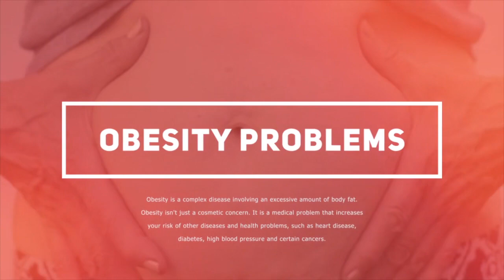5 Quick Easy Weight Loss Procedures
🤘The method - How to Boost Metabolism and Lose Weight Without Dieting

Getting the proper answer about the best way best to lose weight quickly and simple will be much easier for you in the event that you bear in mind that each of the weight-loss programs and hints are not aimed at helping you get healthy but are mainly geared toward teaching you how to shed off a number of your own body fat. The very first step in this direction is going to be a diet that is healthy and will take care of your body's needs while letting you feel light and energetic. Drinking water rather than coffee or other caffeinated beverages as well as red wine rather than vino or liqueurs can also be advisable. All these changes, and regular exercise and a proper and balanced eating habits, will allow you to get into shape without much difficulty.

As soon as you've shed off a couple of pounds, you'll have to put in a little bit of exercise so that your body can get back into shape. This will be especially important if you're attempting to shed weight fast so that you do not confront any health problems due to being obese. Walking, jogging, cycling, swimmingpool, aerobics classes and dancing are some exercises which can help burn calories, tone your muscles and get your blood pumping.

Staying motivated is just another key for getting quick easy weight loss. If you are not motivated to stick with your diet plan, exercise plan or even your exercise regimen, you cannot expect to get the results that you would like to see. You should find time in your schedule to get a tiny personalexercise.  which} you can choose from such as playing tennis, ballroom dancing, hiking, mountain biking, skating, swimming and yogapool.  Exercise can keep you focused, eliminate excess fat and increase your metabolism. Sugary foodsincrease your body's glucose level, inducing it to store more fat in the cells. You should limit your consumption of sugary foods and eat as many green vegetables each day. Eating whole grains can also help you burn calories and get rid of excess fat. Whole grain breads, cereals, rice and pasta are good options to consider if you are searching for ways to stay healthy while losing weight.  You should also avoid processed carbohydrates. Rather, focus on aerobic workouts such as walking, jogging, biking, swimming and other exercises that can find the heart pumping. These types of exercises can build up the strength of your muscles and also help you lose excess body fat. You should be sure to integrate this type of exercise into your daily routine so that you will not get bored easily.

The last of the quick easy weight reduction methods would be to watch your diet plan and workout regimen regularly. It is also possible to add a few nutritional supplements to your diet if you prefer.  Bear in mind that staying healthy and fit takes time, discipline and patience. It's not impossible though. If you employ these methods of quick easy weight loss to your way of life, you will certainly succeed in shedding those excess pounds and achieve the body you have always wanted.

00:08 Obesity is not pretty
00:43 Follow The Guidelines To Lose Belly Fat
00:56 Our clients are satisfied with the results

5 body fat loss, body fat, walking for weight loss, back fat, burn calories, weight loss workouts, lose weight without working out, natural fat loss supplement, fast weight loss tips, fat burner drink, help losing weight, what is a fat burner, how to stop overeating, how models lose weight quick, losing weight with no exercise, women and weight loss, weight loss advice, 7 days weight loss challenge, how to lose weight while sleeping, easy exercises to lose weight, tips to lose weight fast for teenagers, how i lost weight to become a model, weight loss journey before and after, how to lose 10kg, lose weight without cardio, no exercise, exercises to reduce weight, weight loss without exercise, ways to lose weight fast, fastest way to lose weight, weight loss keto, weight loss meal prep, exercise weight loss, weight management, workout for belly fat, home exercises to lose weight